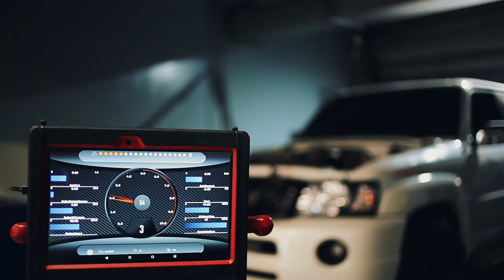Syvecs Ltd - Syvecs Pro Application and V2 Bluetooth Module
The newly launched Syvecs Ltd V2 Bluetooth Module & the Syvecs Pro application are both designed to work with any of the Syvecs
standalone ECUs as well as our Plug N Play Kit range.

The Syvecs Pro application allows users full control of the RS232/Can Stream selection to suit any CAN or RS232 layout used. Data can then be viewed either in a series of gauges or dash layouts which can all be configured directly via the Syvecs Pro application. The app has 10 screens for gauges and 2 dashboards to rotate through.

The new V2 module comes with a marked performance improvement over the V1 with a 20Hz data refresh rate, which when paired with the Syvecs Pro app has proved to be a hit with all of our Beta testers.

Users can customise the layouts to set warnings, shift lights, adjust traction control settings and much more.

Cal switching via your devices touch screen.

A performance section also allows stats on acceleration data from the vehicle using the mobile devices on-board GPS or via the speed signal obtained from the Syvecs ECU.

These statistics, along with many more, can be saved to a set vehicle type and viewable again in the garage section of the application.

RPM
Speed
Manifold Pressure
Ignition timing
Lambda
Fuel pressure
Oil Pressure
Oil Temp
Oil Level
Fuel Level
Gear
Ethanol/Methanol Content
Knock Retard Level
Limp Mode
Engine Actual Torque
Engine Demand Torque

The Syvecs Bluetooth Module is designed to be used on both Apple iOS and Android Devices, Syvecs Pro can be found in either versions app store.

For those of you already running our V1 Bluetooth module, we have arranged an upgrade process which will come at a reduced rate over the new V2 RRP.